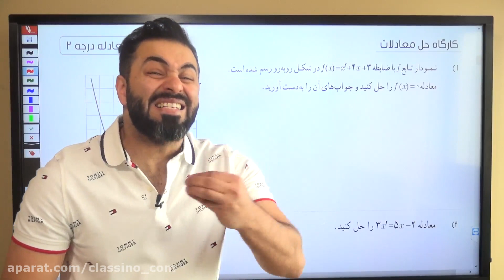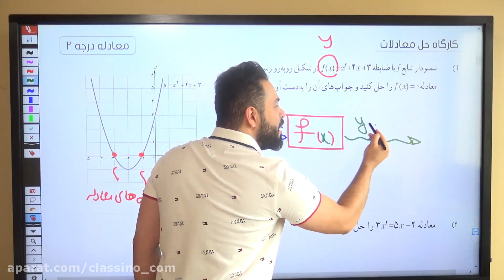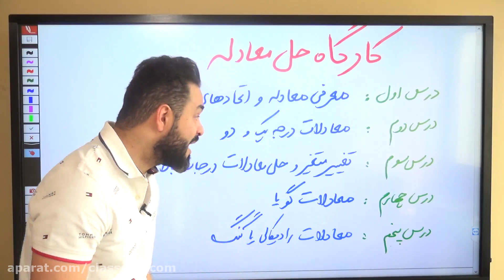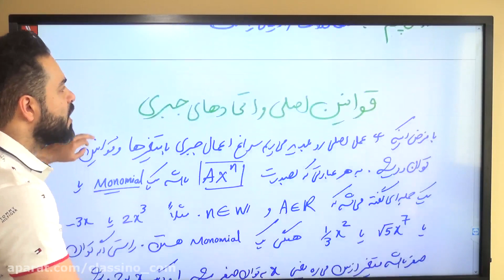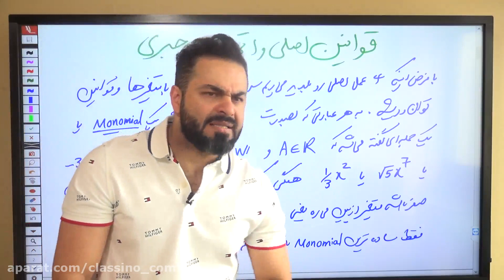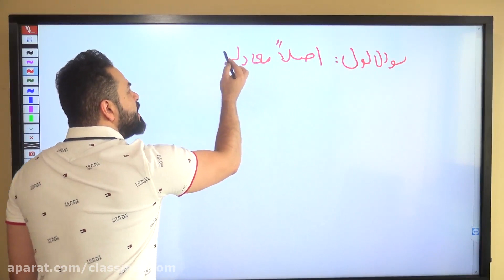52 Ways To Avoid MULTIPLE SUBJECTS Burnout